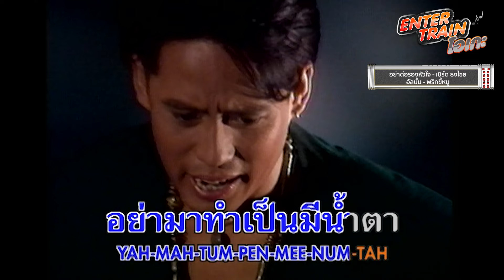BIRD22 เบิร์ด ธงไชย [ENTER TRAIN โอเกะ] - แกรมมี่ติดเทรนด์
ไปร้องเพลงเพราะ ๆ คลายเครียดกันหน่อย กับเพลงฮิตคุ้นหูจาก เบิร์ด ธงไชย แมคอินไตย์ ในเพลง หมั่นคอยดูแลและรักษาดวงใจ และ